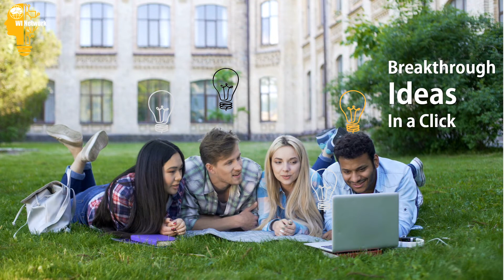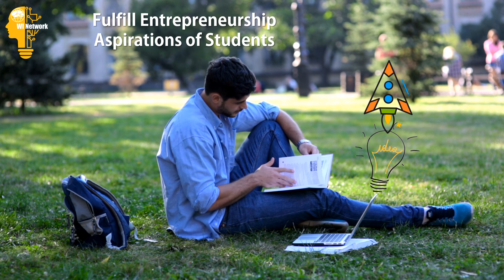Re-imagine Start-ups with Digital Incubators by WIN Edtech